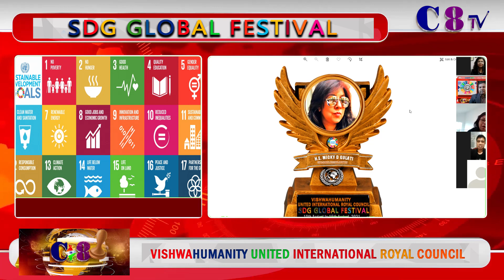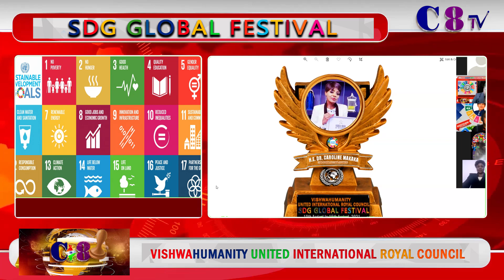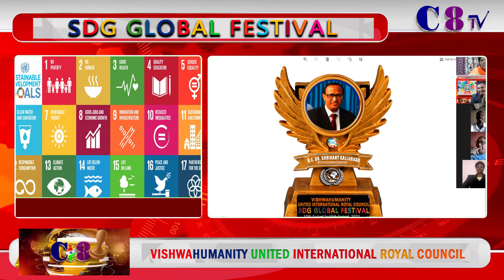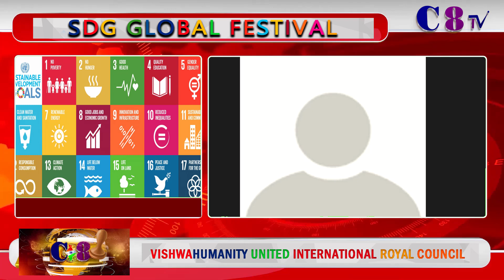SDG Global Festival Valedictory Program Part II